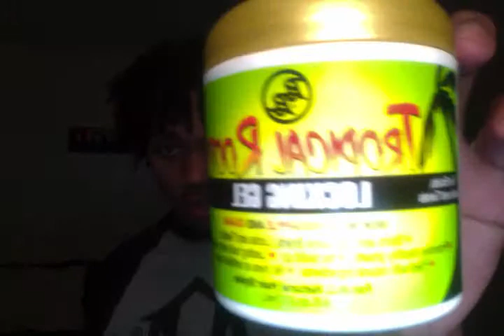My Loc Journey: Month 5 Update